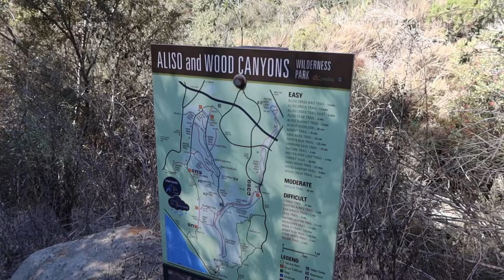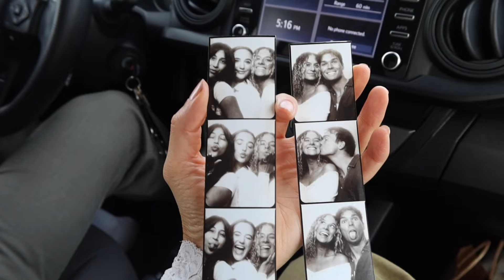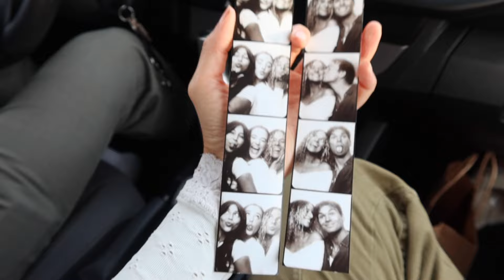my besties visit me in SoCal: picnics on the beach, hiking in laguna, exploring orange county, la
had the best weekend with my girlies who flew out from nashville so here are some moments I documented (: